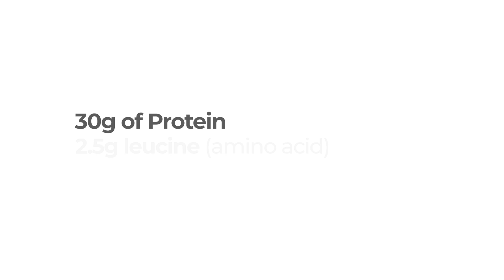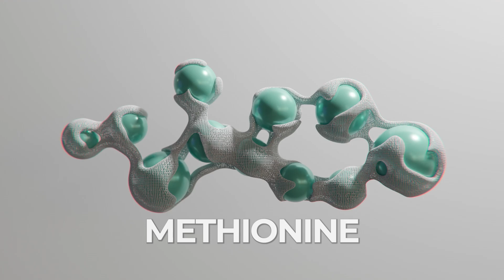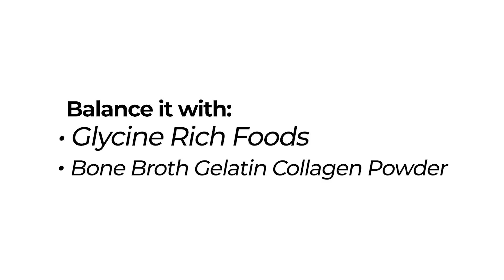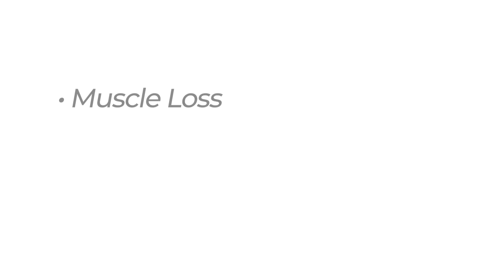How Much Protein Do You REALLY Need to Live Longer? | The Protein Paradox Explained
Is more protein always better? Not when it comes to longevity. In this episode, we break down the science behind the protein paradox — why too much protein in midlife may increase mortality, but becomes essential after 65. Learn how to time, dose, and cycle your protein intake to support muscle, immunity, and healthy aging. We cover mTOR, amino acids like methionine and leucine, and how your needs shift with age and training intensity.

👤 Follow Chris (@SlowMyAge) for practical longevity science.